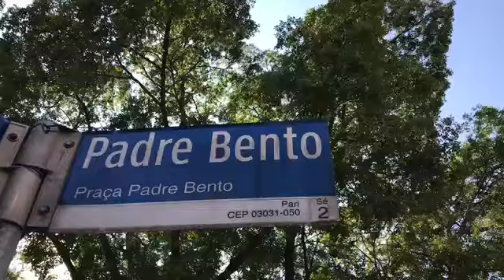VEREADORA EDIR SALES VISITA REGIÃO DA PRAÇA PADRE BENTO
Apresentei ao Prefeito Regional da Mooca, Paulo Sérgio Criscuolo, algumas reivindicações para a região da Praça Padre Bento, atendendo às solicitações da Igreja Santo Antônio do Pari, que tem importante atuação no bairro. Assista ao vídeo que fizemos no local sobre esse assunto.